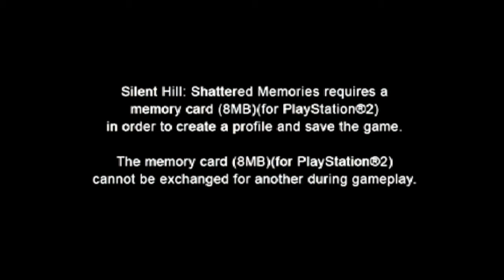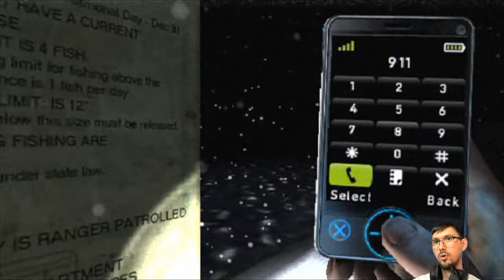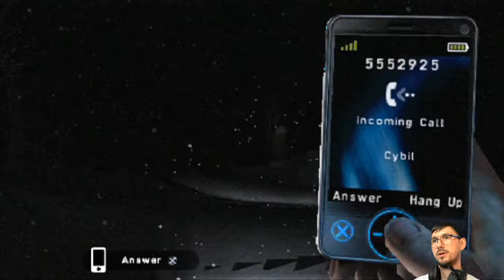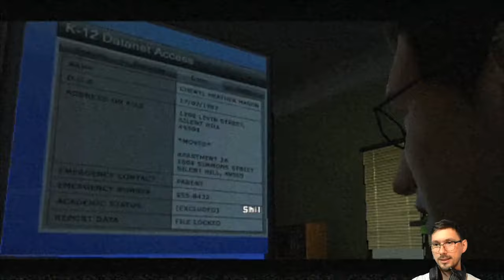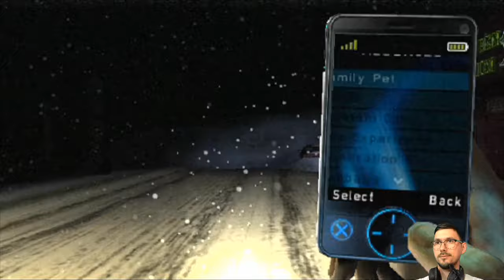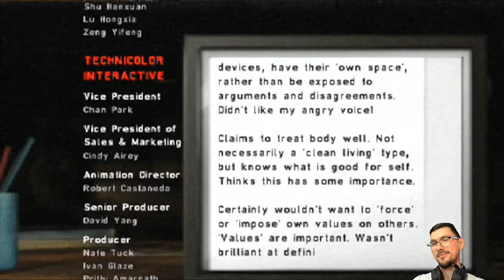Happy April Fools' Day (Casual Run) | Silent Hill: Shattered Memories [PS2]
What a game to spend April Fools’ Day with!

Featuring my first-ever totally random playthrough with new in-game stuff I've never seen before!